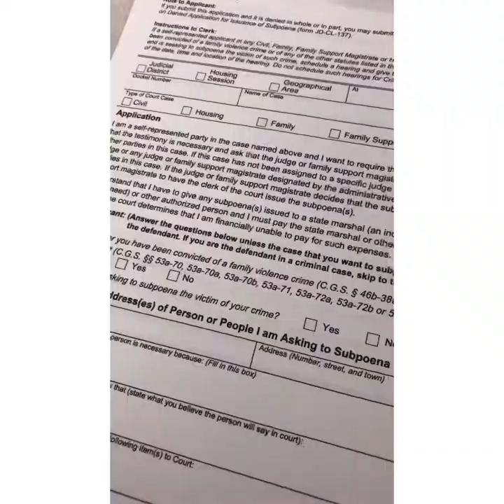June 20 2019 as we Pray for PrincessNay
Internet Crimes against children
Missing Persons
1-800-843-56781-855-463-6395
Human Trafficking
Nicaragua
Republic of Nicaragua

Washington, DC
Houston, TX
Miami, FL
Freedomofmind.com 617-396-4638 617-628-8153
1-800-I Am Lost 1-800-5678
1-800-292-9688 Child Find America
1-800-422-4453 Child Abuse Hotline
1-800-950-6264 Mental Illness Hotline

Yall Listen Up